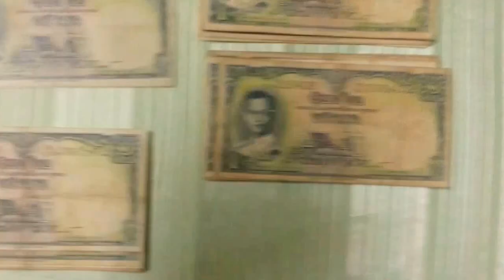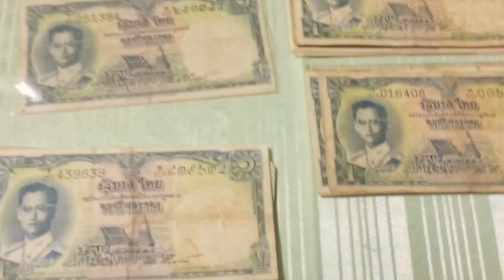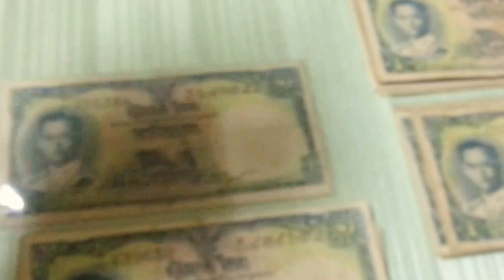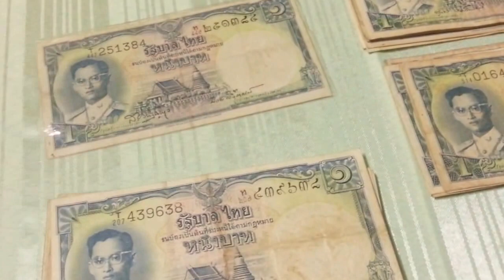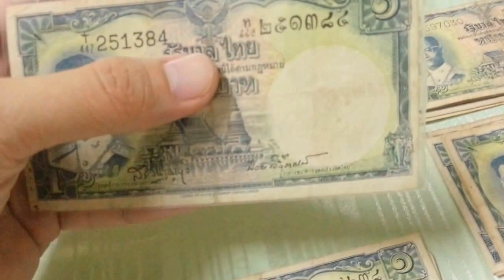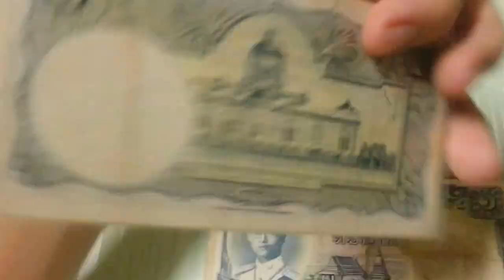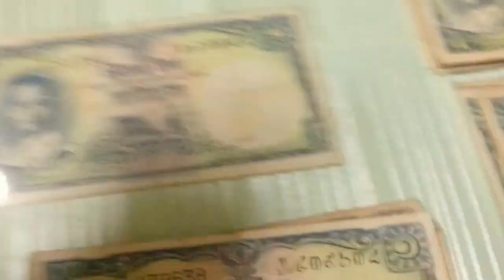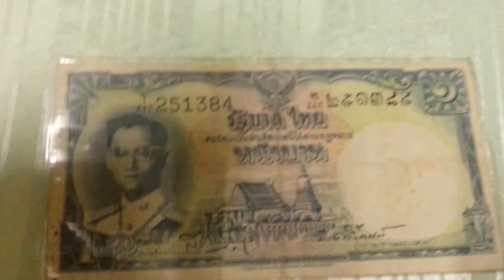รีวิวธนบัตร 1บาท แบบ9 สำหรับนักสะสม ธนบัตรเก่า ธนบัตรหายาก | 1 Baht type 9 Thai banknotes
รีวิวธนบัตร 1บาท แบบ9 สำหรับนักสะสม
9th Series, 1 Baht Type 9 Thai Banknotes. (King Rama 9).

รายละเอียดของธนบัตรไทย

-ขนาดแบงค์ : 6.5 เซนติเมตร x 12.7 เซนติเมตร
-พิมพ์ธนบัตรที่ บริษัท โธมัส เดอ ลา รู
-สถานที่ : ประเทศอังกฤษ

-ด้านหน้าธนบัตร : มีรูปพระเจดีย์กลางน้ำ จังหวัดสมุทรปราการ
-ด้านหลังธนบัตร : เป็นรูปพิพิธภัณฑ์รัฐสภา

-ลายเซ็นธนบัตรที่ในคลิปมี
-ส.วินิจฉัยกุล  -  ป๋วย อึ๊งภากรณ์

-หากข้อมูลธนบัตรช่วงใดผิดพลาด ต้องขออภัยมา ณ ที่นี้ด้วยครับ